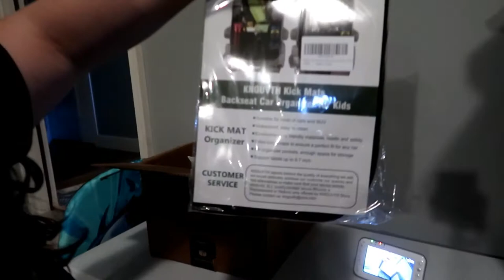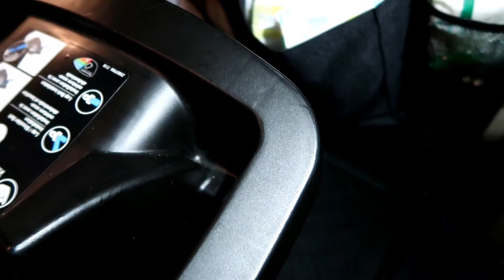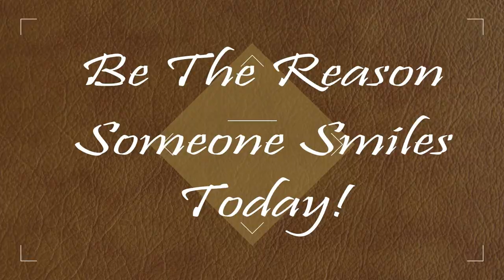Cleaning Out My Van And Updating It! The Frey Family!